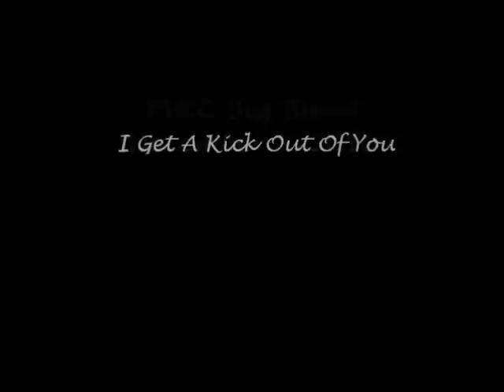Get a Kick Out of You - Dave Wolpe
Kathy Barnett sings the great Cole Porter tune, "I Get a Kick Out of You" with the PVCC Big Band during their winter concert set at Paradise Valley Community College on Dec 8, 2010.  Dave Scheans plays the alto sax solo.